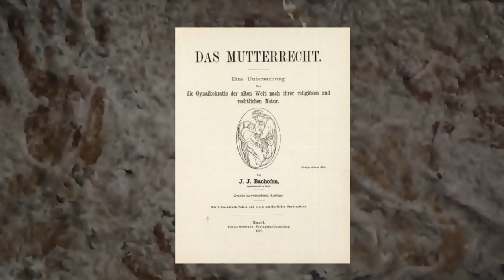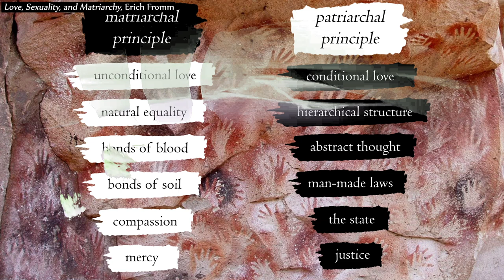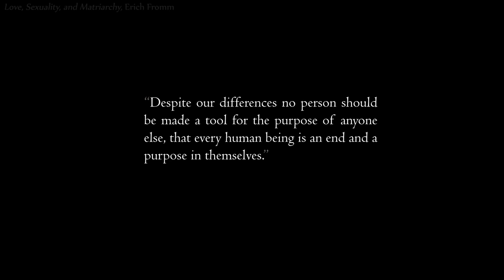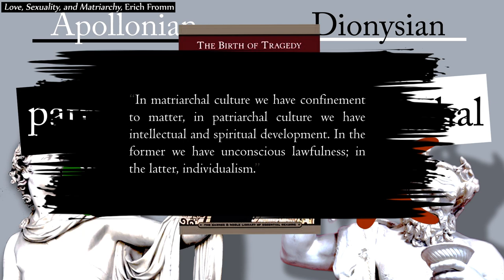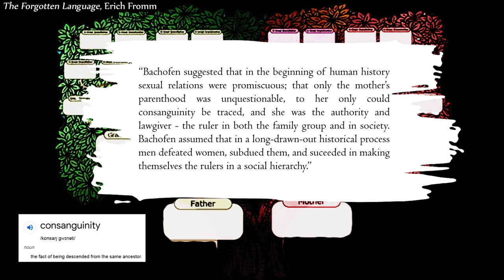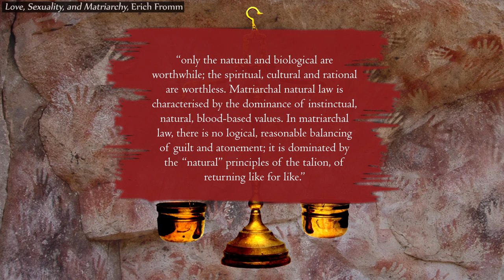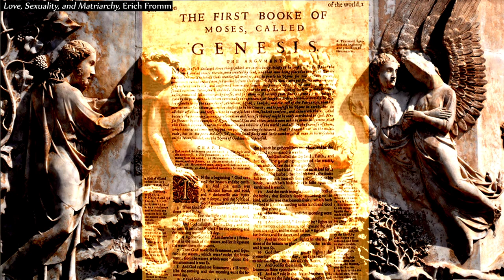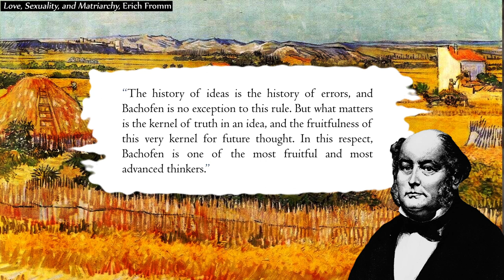Matriarchy vs Patriarchy | The Erich Fromm Channel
An exploration of the concept of matriarchy and patriarchy, as understood by philosopher Erich Fromm and J.J. Bachofen. This is a re-upload of an older video with some changes to the original.

Timestamps:

00:00 - Introduction
05:00 - Hierarchy
12:48 - Equality
16:25 - Myth & Polarity
22:20 - The Father Right
25:58 - Justice
29:38 - S3x & Marriage
32:30 - Reproductivity
35:43 - Creation Myths
39:12 - Conclusion

Bibliography:

'Love, Sexuality and Matriarchy: About Gender' by Erich Fromm
'The Forgotten Language' by Erich Fromm
'Man for Himself' by Erich Fromm
'The Fear of Freedom' by Erich Fromm
'Myth, Religion, and Mother Right' by J.J. Bachofen, Joseph Campbell & George Boas
'The Unfinished Project of J.J. Bachofen and the Gender Wars on the Home Front' by Marsha Robinson